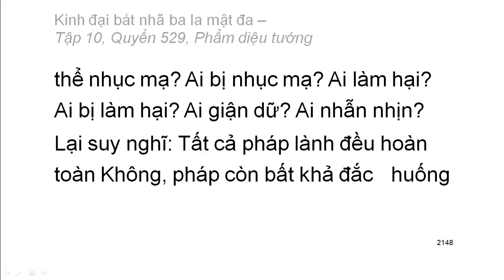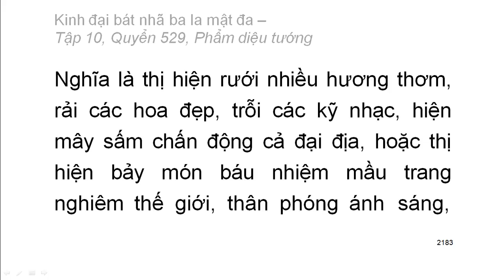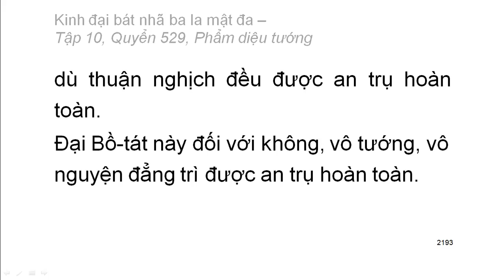Quyển .../600: Kinh đại bát nhã ba la mật đa (tiếp)